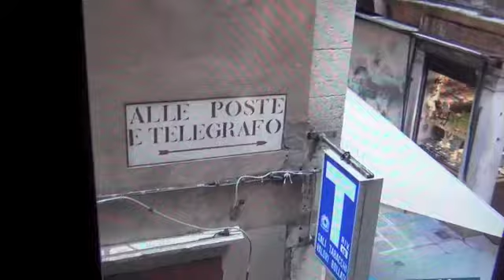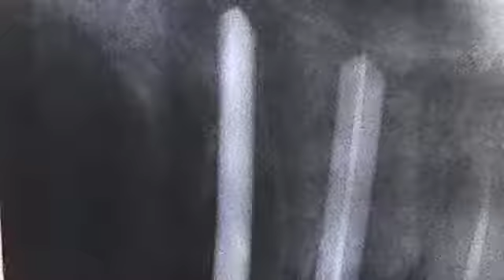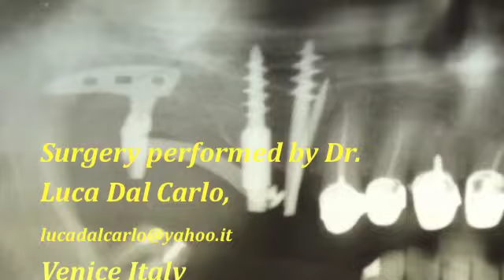Implant Surgery By Doctor Luca Dal Carlo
CONSERVATIVE IMPLANTs
Italy 2013